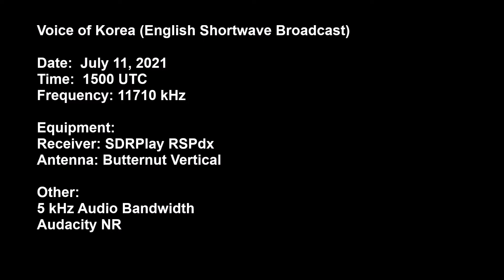Voice of Korea - July 11, 2021 (English Shortwave Broadcast)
Voice of Korea (English Shortwave Broadcast)

Date:  July 11, 2021
Time:  1500 UTC
Frequency: 11710 kHz

Equipment:
Receiver: SDRPlay RSPdx
Antenna: Butternut Vertical

Other:
5 kHz Audio Bandwidth
Audacity NR